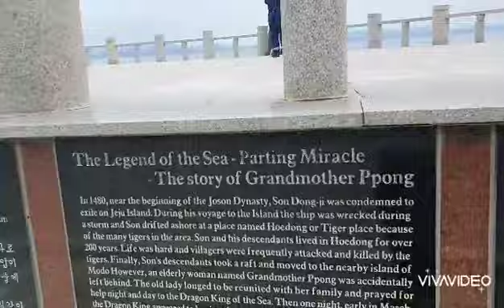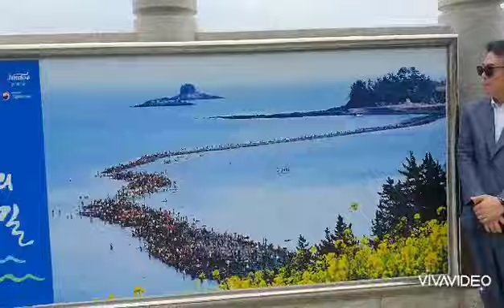신비의 바닷길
강원구tv 진도 신비의 바닷길에 가보다